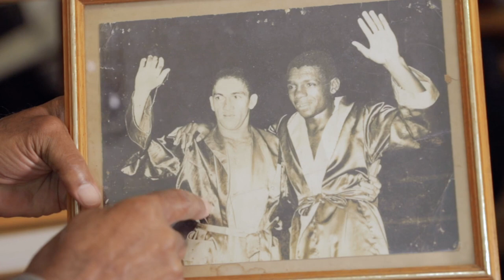A primeira medalha olímpica do boxe do Brasil é de Servilio de Oliveira.